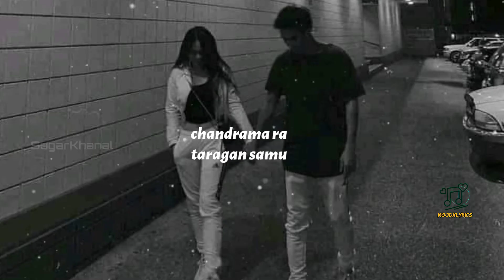Ghama lai heri baschu❤️ [Lakhau Hajarau] •MoodxLyrics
ORIGINAL SONG CREDITS:

Song Title:  Laakhau Hajarau (लाखौं हजारौं)
Singer/ Composer: Yabesh Thapa
Lyrics: Yabesh Thapa
Mixed & mastered by : Storenutter

LYRICS:

Lakhau Hajarau Lyrics
Lakhau hajarau madhya
timro muskanle
kina ho malai
pagal banauchha
lakhau prayash garda pani
kina ho malai
timrai yaad le satauchha

maya, k ho bhanera
timrai woripari
rahada yo mann le
thaha paauchha
aaja bholi
sunda timro, boli
yo mutu
aasadhai ramauchha

Ghamlai heri baschhu
badalma ni timi dekhchhu
timi bina kasari
bitaune hola jindagi
dhateko kehi chhaina
timro lagi mero maya
kati raichha herideuna
yo sano mutuma

chandrama ra taragan samu
sara sansar samu
dekhaidinchhu kati
maya garchhu timilai
bhannele bhanchhan maya
matra timi paye
baalai chhaina aru kohi ko

satau juni bhari
timrai muhar heri
timrai haat samai
jiwan bitaula
bhanana matra
timi maya
sara sansar timrai
haatma thamaideula

Badalharu heri
timrai geet kori
aakha banda gari
muskurauchhu ma
hijo aaja
sunda yo aawaj
yo mutu
aasaddhai ramauchha

Ghamlai heri baschhu
timi bina kasari
bitaune hola jindagi
dhateko kehi chhaina
kati raichha herideuna
yo sano mutuma

sara sansar samu
dekhaidinchhu kati
maya garchhu timilai
bhannele bhanchhan maya
matra timi paye

Lakhau hajarau madhya
timro muskanle
kina ho malai
pagal banauchha❤️

-Team MoodxLyrics 🤍